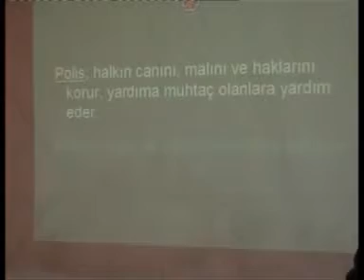inegol superkanal halk egitim polis haber 05 04 2007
İNEGÖL EMNİYET AMİRİ FERRUH DEDE KAPKAÇ OLAYLARINA BAYANLARIN MARUZ KALMAMASI İÇİN HALK EĞİTİM MERKEZİNDE BİR KONFERANS VERDİ...